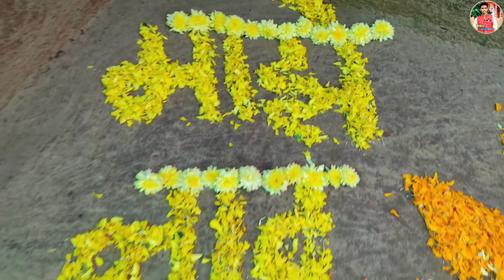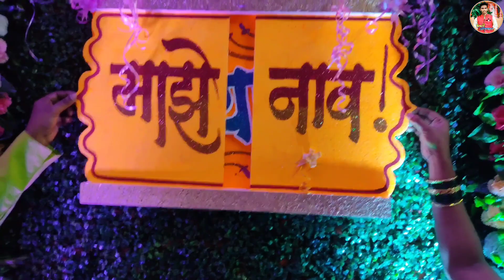😊 Naming ceremony || नामकरण सोहळा ||🥳🎈Vlogs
😊 Naming cremany || नामकरण सोहळा ||🥳🎈# Vloge# Kokani_omkar

😊   KOKANI OMKAR_कोकणी ओंमकार  😊